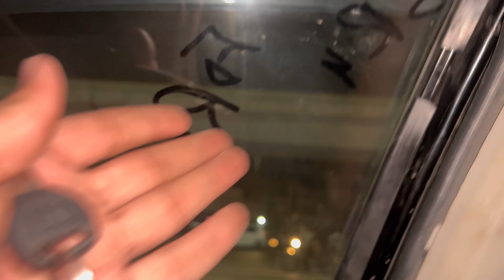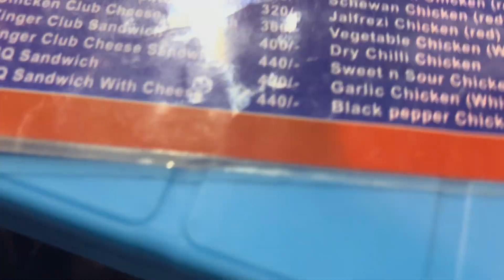Birthday treat at Burns Road Karachi with Friends 😍 | Ahmed Zaidi